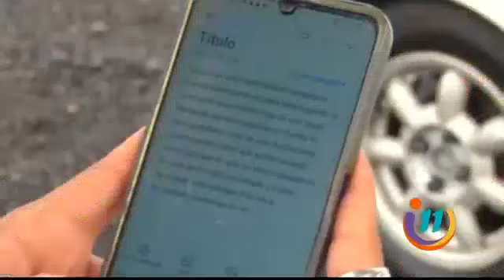Hay una barbería donde a usted le cortan el pelo y al mismo tiempo le cantan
En Río Frío de Sarapiquí hay una barbería donde a usted le cortan el pelo y al mismo tiempo le cantan.
Jan Carlo canta de forma improvisada y rapeando deleita a sus clientes.